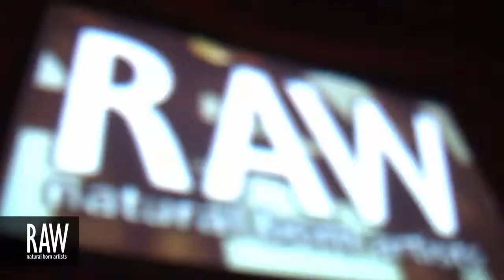ROYAL PHOENIX at RAW:Seattle Generation 03/23/2013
Video footage shot by: Caroline Li